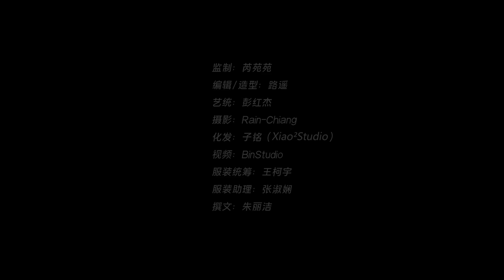[Patrick X 伊周Bella]当尹浩宇遇到中国"文化"|20220819